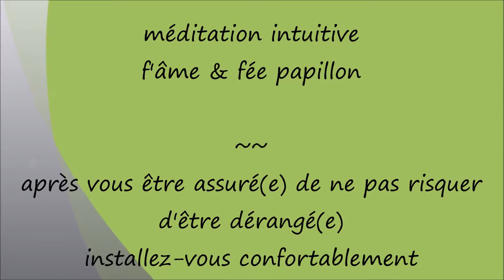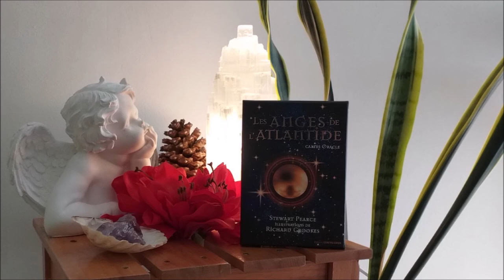méditation intuitive ~plein air~ Jophiel, libération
inspirée par des années de pratique de méditation guidée, je vous invite à vous installer confortablement, après avoir vérifié que vous ne risquez pas d'être dérangé(e) pendant ces quelques minutes et à vous laisser bercer par ma voix, sur la voie de l'éveil en conscience...

Bien venu(e) pour cette méditation intuitive, éveillée par les cartes Oracle des Anges de l'Atlantide, pour se connecter à l'énergie de Jophiel, qui invite à la libération.

G R A T I T U D E   I N F I N I E

votre fidélité me conforte dans cette voie de partage et d'éveil en conscience

fond sonore : @lexiabonin, les bruits de la forêt et bols tibétains,
photo : @lexiabonin. reproduction et utilisation, même tronquée est interdite, merci de respecter